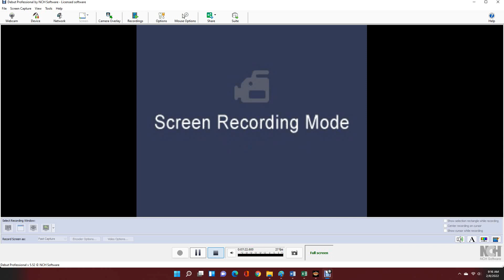AWR Match #4028 : Sid Poison vs Oishi Noboru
AWR Action
3 Star Match
2/8/2022
Augusta, Georgia